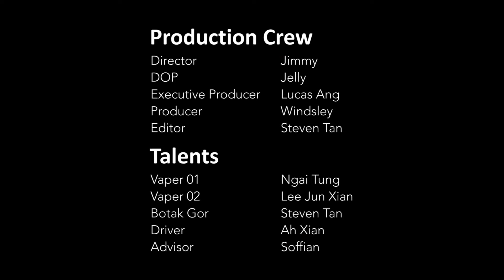Directing : Comedy PSA Video HisapBaikBaik Ep 3 导演作品-宣導廣告